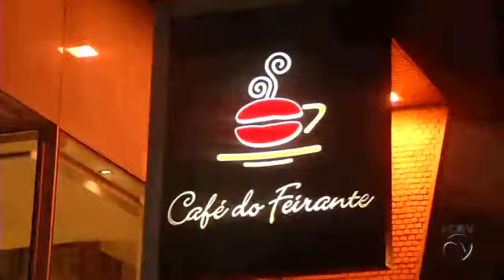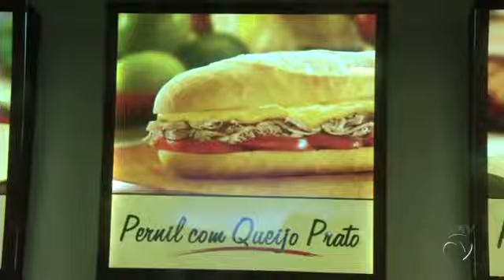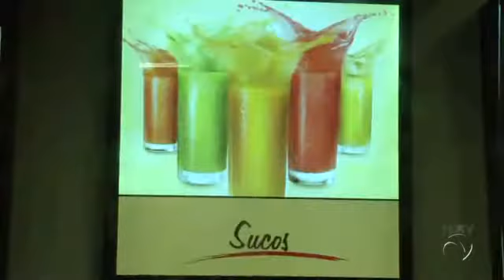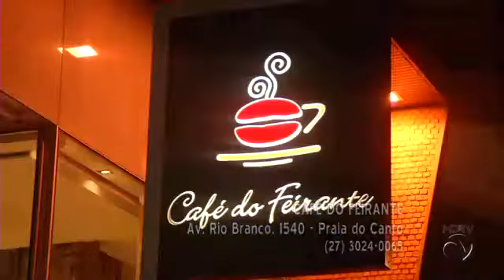Privilège - Bloco 1 - Inauguração Café do Feirante / Dica de beleza Adcos - PGM 139